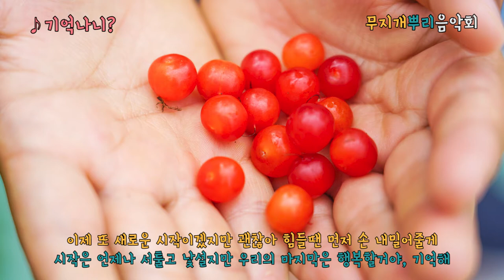무지개뿌리 음악회 11. 기억나니 (Finale ver.)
11. 기억나니? (Finale Ver.) 스페셜 영상

무지개뿌리 음악회
2020.1.9.
죽백초등학교 2학년